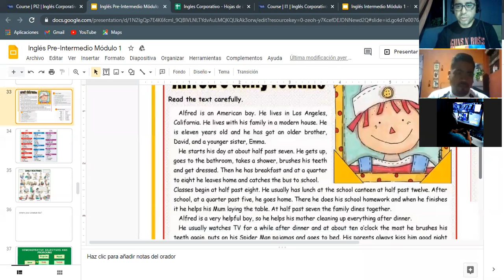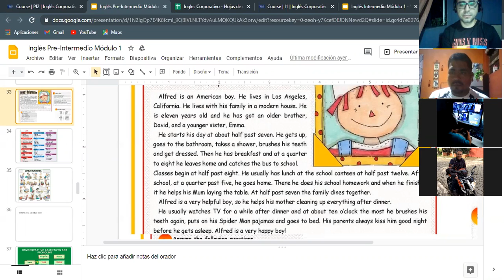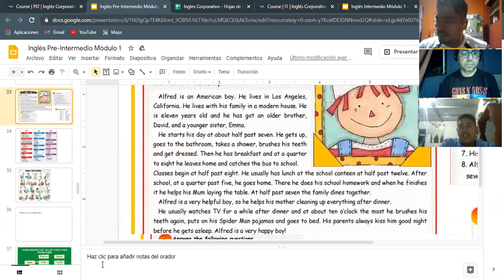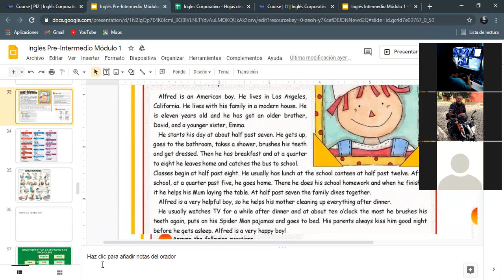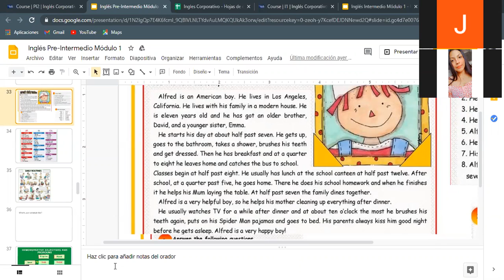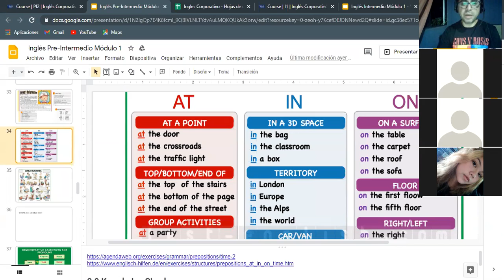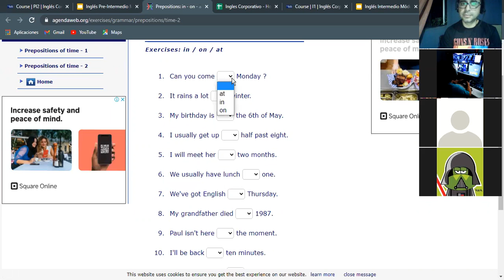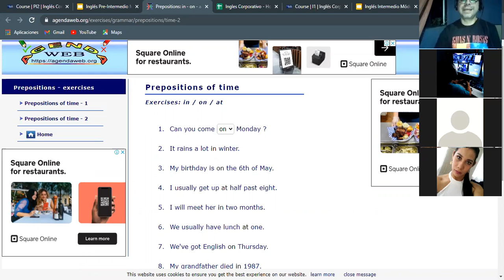Ingles Corporativo- Prepositions - Dia 10